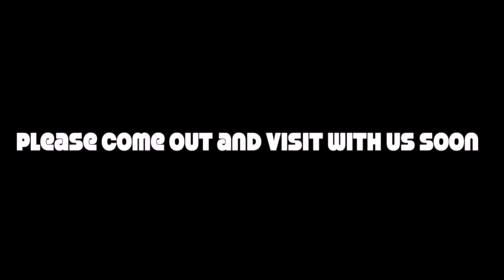Morning Worship -- June 06, 2013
Morning Worship At The Grove!